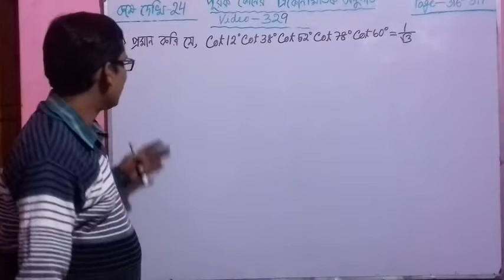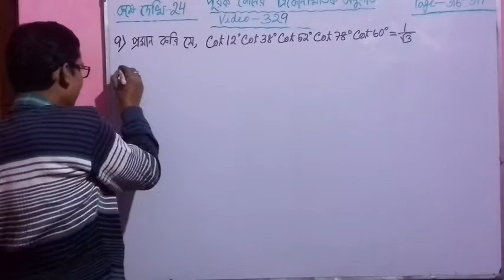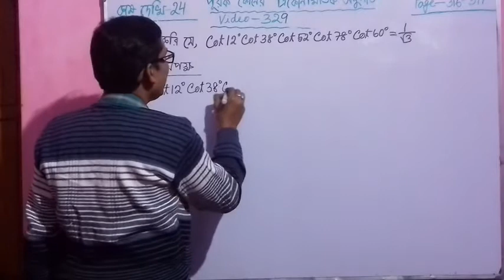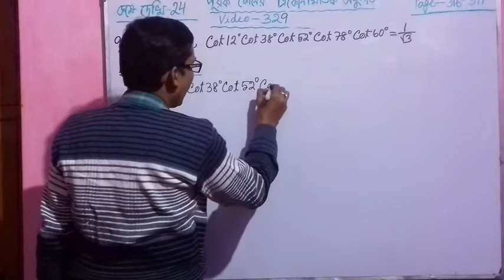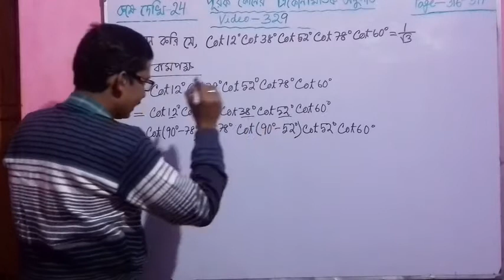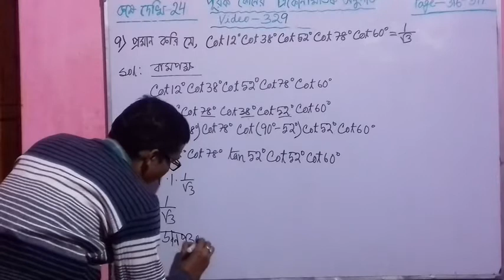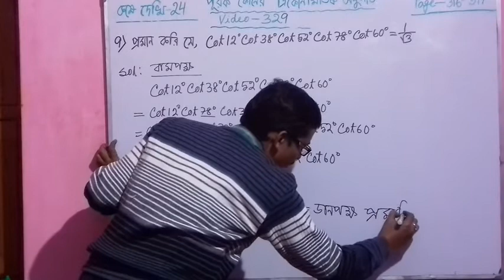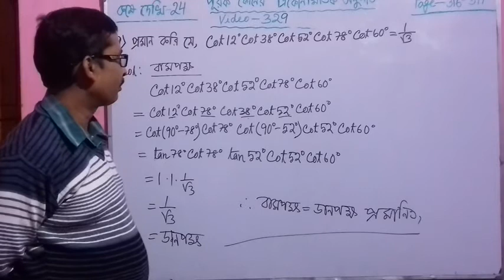Video 329, Trigonometry(Trigonometric Ratios of complementary angle), Madhyamik Maths for Class-10,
Trigonometric Ratios of complementary angle in Bengali,  Purak Koner Trikonmitik Anupat, Madhyamik  Trigonometry, Madhyamik Maths For Class-10 of West Bengal Board(WBBSE) In Bengali/Bangla, Ganit Prakash Math Book Solution. Chapter -24 (Koshey Dekhi-24), Question No. 9